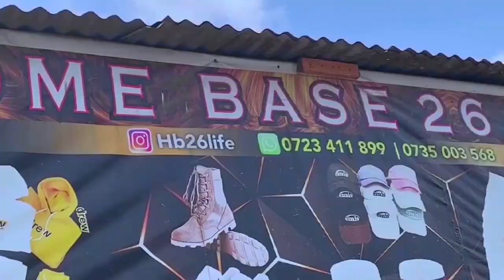Ep02: OnMic🎤🎧 Street 🔥🔥 Rap Battle - Cash Millionaire VS Timasi